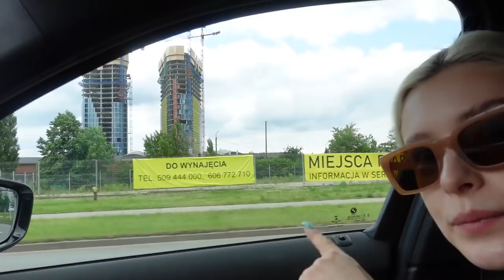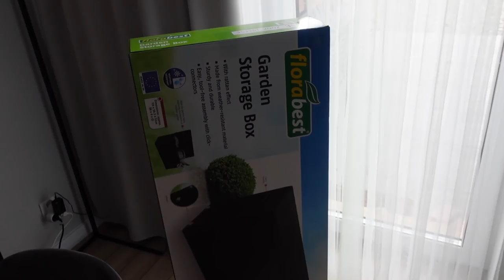Błędy w menu w restauracji 😩 Starsi ludzie do mnie lgną!🤭 | VLOG 2021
Błędy w menu w restauracji. Starsi ludzie do mnie lgną! | VLOG  czerwiec 2021 - Klatek Vlog